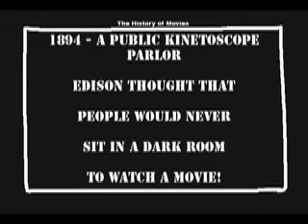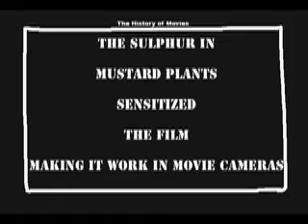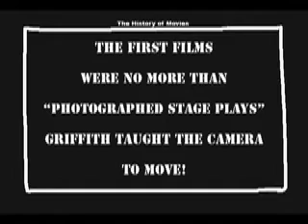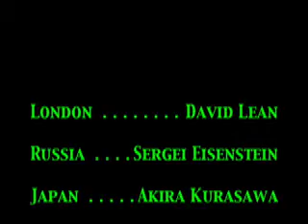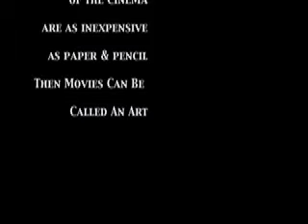A Short History Of The Movies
A film history from the movie camera invention to YouTube for budding film makers.